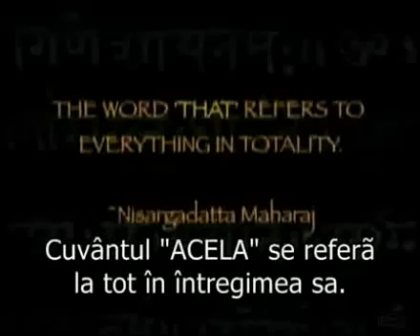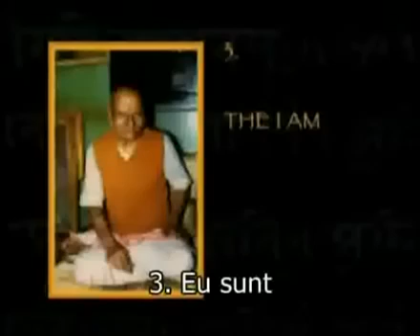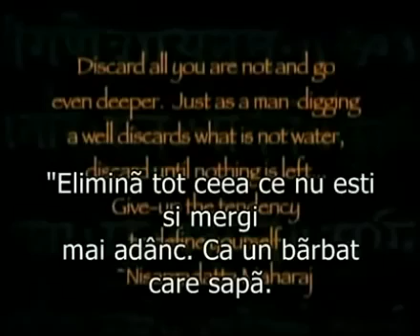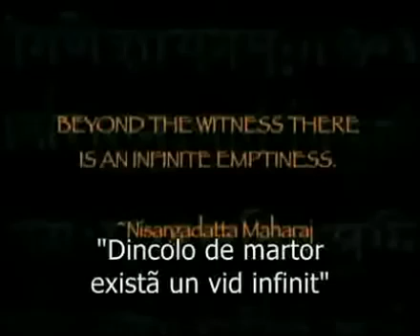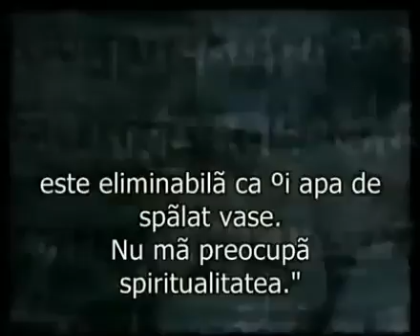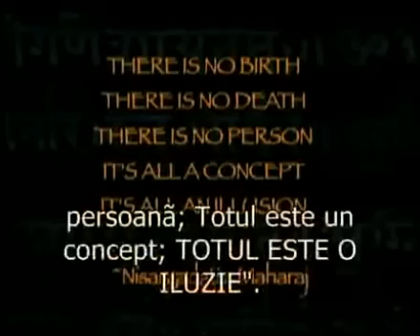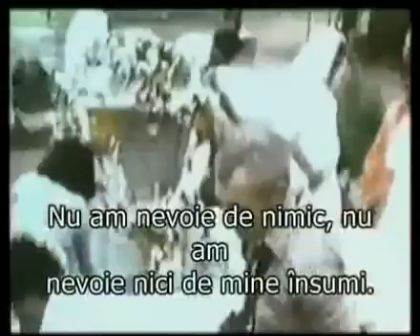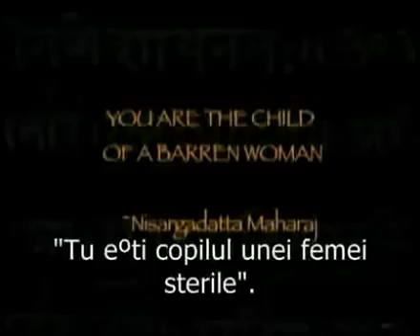Învăţătura nondualistă a lui Nisargadatta Maharaj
O excelentă explicare a dificilei filosofii spirituale Advaita Vedanta (non-dualismul), de către Stephen Swolinski, un discipol al guru-lui NISARGADATTA Maharaj.
Mulţumim pentru 👍 LIKE şi ░a░b░o░n░a░r░e░ 🔔